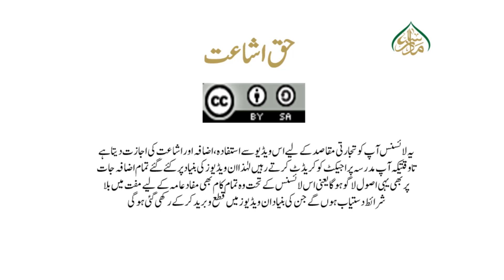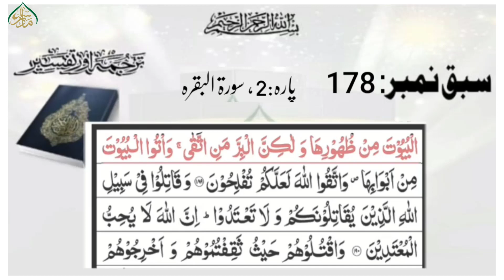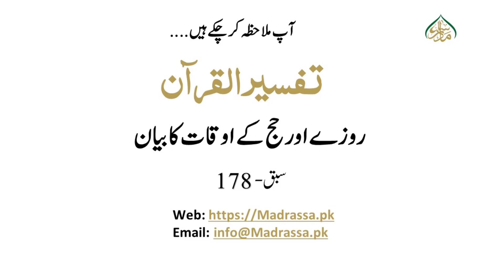ترجمۃ القرآن(پارہ01) سبق:178،روزے اور حج کے اوقات کا بیان/Translation of the Quran(Para 01)Lessan178